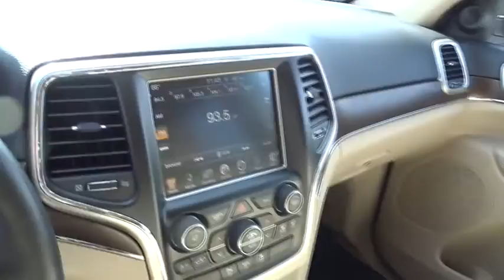2015 Jeep Grand Cherokee Johns Creek, Buford, Athens, Duluth, Gainesville, GA P10606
2015 Jeep Grand Cherokee
2015 Jeep Grand Cherokee Limited - Stock#: P10606 - VIN#: 1C4RJFBGXFC875840

4345 Bufrod Dr.

Check out this 2015 Jeep Grand Cherokee Limited. It has a Automatic transmission and a Regular Unleaded V-6 3.6 L/220 engine. This Grand Cherokee features the following options: Wheels: 18 x 8.0 Aluminum Polished, Valet Function, Trip Computer, Transmission: 8-Speed Automatic (845RE), Transmission w/Driver Selectable Mode and Sequential Shift Control w/Steering Wheel Controls, Tracker System, Towing w/Trailer Sway Control, Tires: P265/60R18 BSW AS On/Off Road LR, Tire Specific Low Tire Pressure Warning, and Tailgate/Rear Door Lock Included w/Power Door Locks. Test drive this vehicle at Mall of Georgia Chrysler Dodge Jeep, 4345 Buford Dr., Buford, GA 30518.